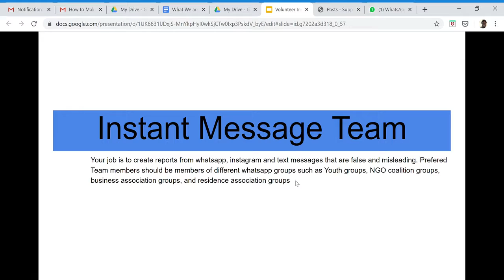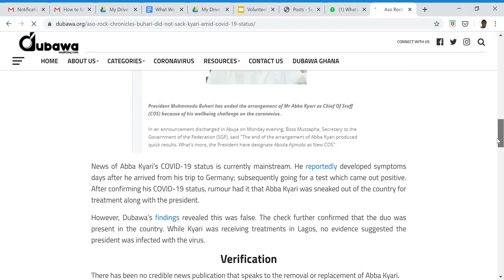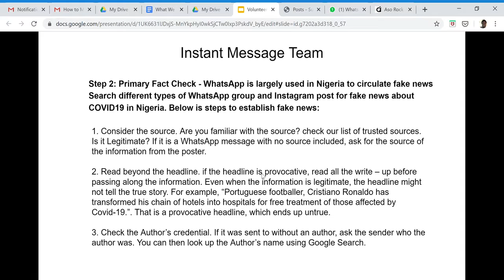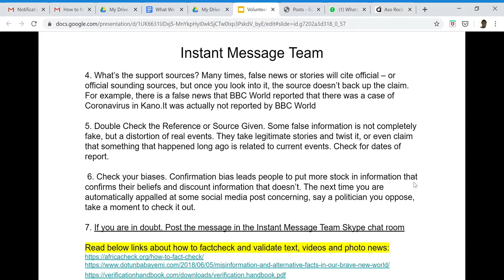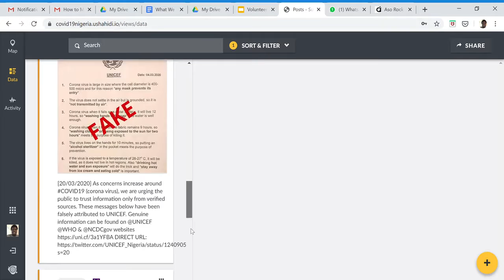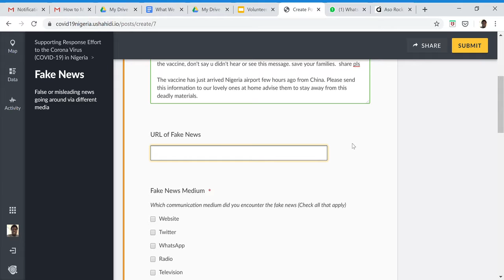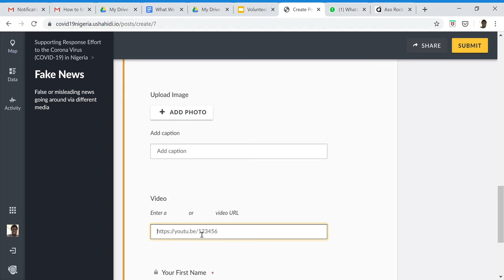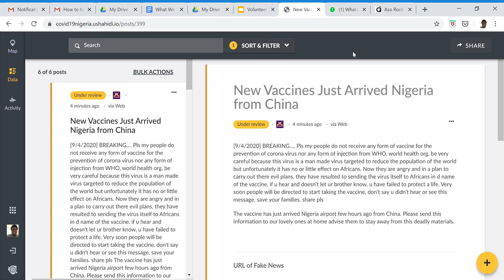How the Instant Message Team Can Report Fake News on the COVID19Nigeria Ushahidi Platform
For the COVID19 outbreak in Nigeria, the Ushahidi platform has been set up for the instant messaging team. This video explains how to search for misleading news and create fake news reports on the platform. If you have a spare time you can sign up to join us